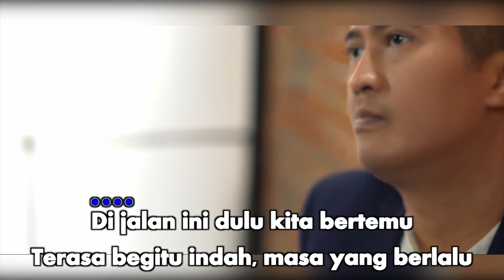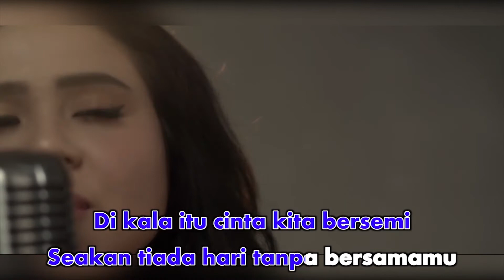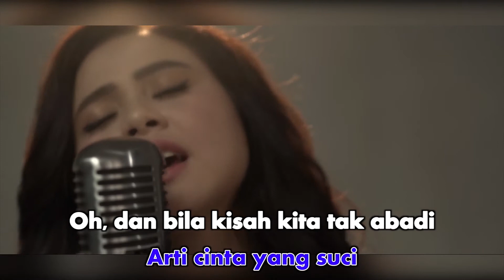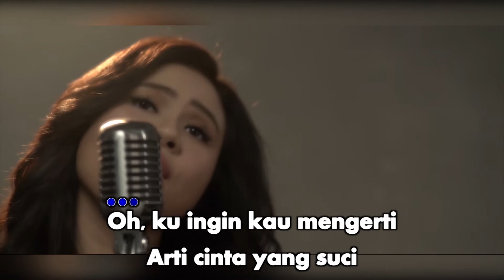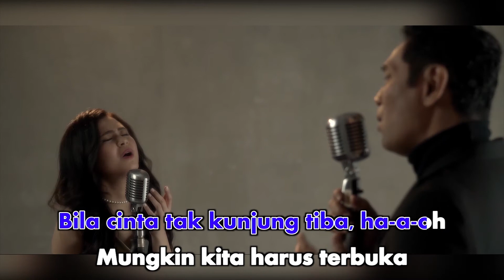Humania Feat Maizura - The Art Of Letting Go (Official Karaoke Video) | No Vocal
Official Karaoke Video by Humania Feat Maizura - The Art Of Letting Go
Song : EQ Puradireja, Andrie Banyuadjie
Lyrics : EQ Puradireja

Lirik :
Di jalan ini dulu kita bertemu
Terasa begitu indah
Masa yang berlalu

Di kala itu cinta kita bersemi
Seakan tiada hari
Tanpa bersama mu

Dilema ini pernah kita lalui
Disaat ku menyadari
Slalu ku pungkiri

Walau kusadari
Semuanya kan terjadi
Kini saatnya untuk kita hadapi

Ooh.. kuingin kau mengerti
Arti cinta yang suci
Ooh.. dan bila kisah kita tak abadi
Kuingin kau selalu bahagia

Reff:
Bila kita harus berpisah
Cinta yang dulu kan slalu di hati oh..
Mungkin kita harus dewasa
Agar dirimu tak semakin terluka

Reff:
Agar hatimu tak semakin terluka

Bila cinta tak kunjung tiba...
Hoooh...